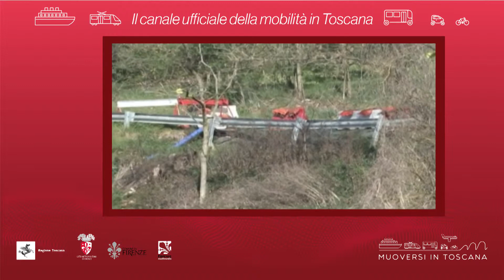Muoversi in Toscana - Edizione delle 13 del 12 marzo 2019